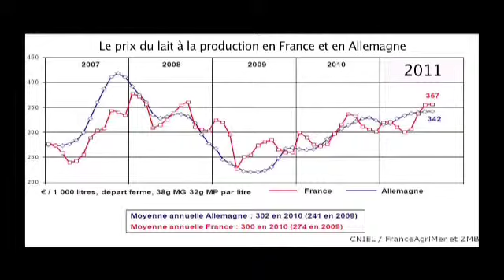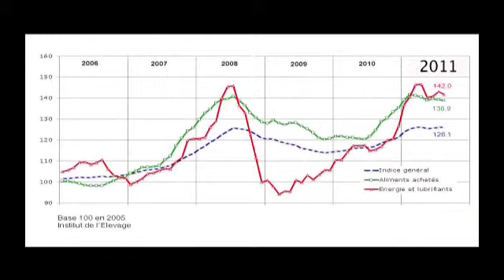Collecte et Prix du lait en France